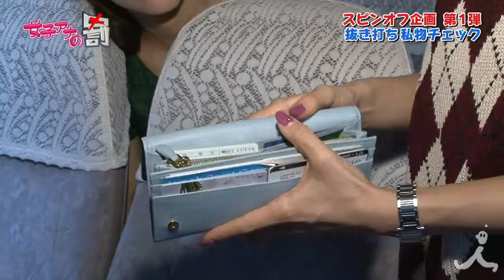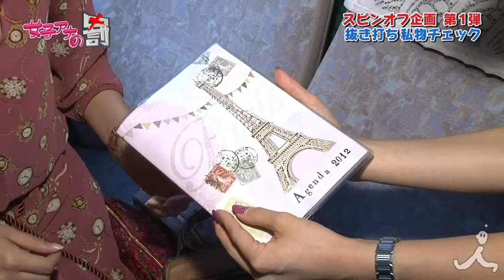女子アナ私物チェック！吉田明世編【女子アナの罰】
☆毎週金曜日深夜1：25～TBSにて放送中 「女子アナの罰」☆

YouTubeオリジナルスピンオフ企画第1弾！女子アナ抜き打ち私物チェック。
今回は吉田明世アナがターゲット。アナウンス部NG！？の手帳の中身とは...？

公式YouTubeチャンネルでは、ココでしか見られないオリジナルコンテンツを展開中！！